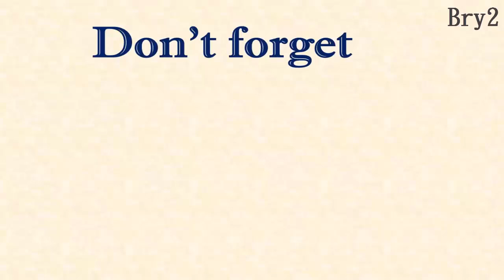DIY easy honeycombee painting with ladyfinger#how to make#vegetable painting\art#acrylic art@bry275